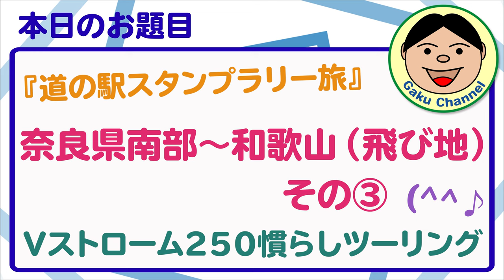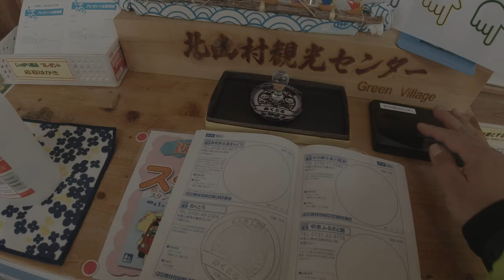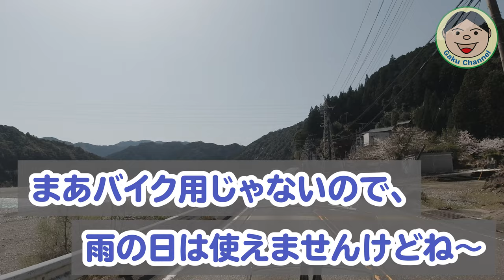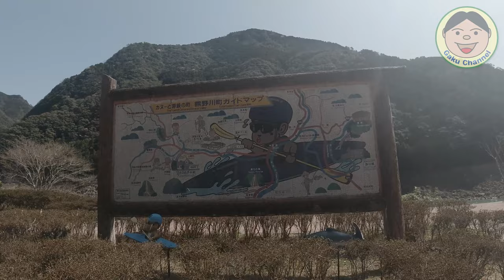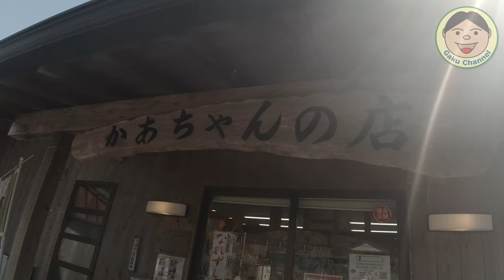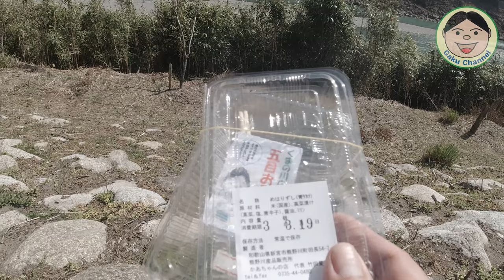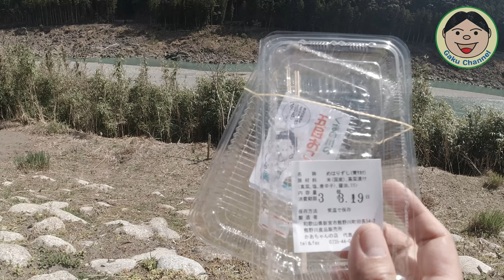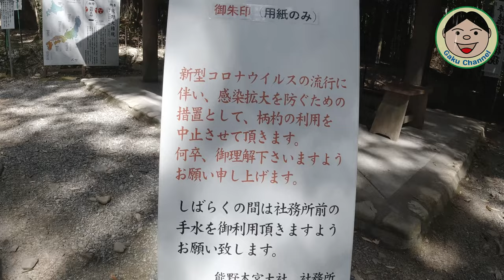Vストローム250／慣らしツーリング(^^♪【その③】『道の駅スタンプラリー旅』奈良県南部～和歌山（飛び地）／SUZUKI VStrom250#2021#252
とりあえずVストの慣らし1,000Kmを早く走ってしまいたい！！そこで、『道の駅旅』です（笑）
コロナもあってあまりウロウロしていなかった僕ですが、まあ道の駅でスタンプ押すだけならいいかなぁと思い行ってきました。
まだ寒いですけど（山間部は特に）、やっぱ山は『きもちいい～♪』
早く慣らし終わって、もう少し回転数上げれたらもっといいのにな～。とか思いつつ、楽しくソロツーリングしてきました。
ダラダラした動画なんで、お時間あればご覧くださいねヽ(^o^)丿

●GIVI バイク用リアボックス 43L（E43NTL-ADV）

●UNI-SHINE LED30Wフォグ(今回付けてるフォグ)

●AutoGo LED10Wフォグ（GSX-S125の時）

【インカム】
・FODSPORTS M1-S Pro（外部入力があります）

,●ChinaMart購入品
・エンジンガード
Amazon類似品→

Amazon類似品→
『類似品見つかりませんでした』
ChinaMart→

●OsmoAction関連
○OsmoAction

【DJI】
〇Phantom4Pro